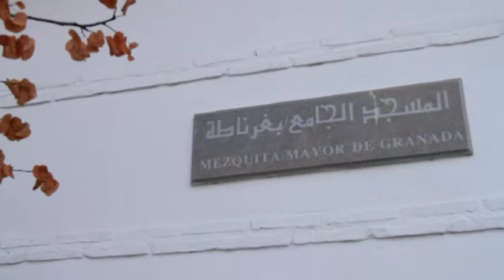Granada Trailer (A Muslim Travel Experience)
my amateurish video trailer of our travel in Granada, Spain.